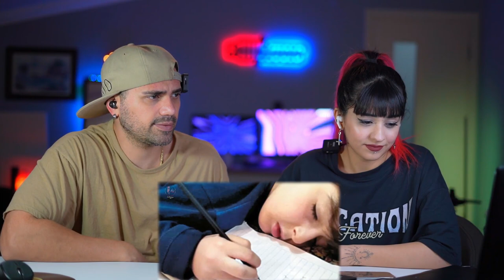وضعیت مدارس ایران بعد از انقلاب دموکراتیک | چه شود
🎵کانال یوتیوب جناب حامی وثوق رو سابسکرایب کنید لطفا - پرچم بالا🎵

همیاران و عزیزان دل کانال جدید مادویار رو ساب کنید که از این به بعد اونجا فعالیت میکنیم
💖با سابسکرایب و لایک کردن   پدرامیتو رو حمایت کن      مهرت افزون💖
✅ما رو در تلگرام دنبال کنید 📣
✅ follow us in telegram 📣⬇️
✅ما را در دیسکرد فالو کنید💬
✅follow us in discord💬⬇️
✅مارو در توییچ دنبال کنید👾
✅follow us in twitch👾⬇️
با سلام و درود به همه فارس زبانهای عزیز
🎶🎵آموزش آواز و سلفژ 🎶🎵
🎸همینطور آموزش نواختن گیتار🎸
اگر چند ماه وقتت رو به من بدی
بطوری که روزانه نیم ساعت تمریناتی که من بهت میدم رو انجام بدی
بعد از مدت شش ماه
🎼🎸مثل من میتونی گیتار بزنی و بخونی 🎼🎸
و این مهارت باعث میشه وجهه اجتماعی بهتری داشته باشی و دوستداران تو بیشتر میشه
👈کامنت انگلیسی فراموش نشه، تا سابسکرایب هاتون ریزش نکنه👉
دوستون داریم♥️❤♥️
مهرتون افزووووون😘
برای همکاری و تبلیغات و حمایت مالی به پیج اینستاگرام من پیام دهید.
⚡بچه ها برای حمایت از آرتیست‌ها لطفا موزیک هارا از یوتوب,اسپاتیفای,ساندکلادگوش کنید⚡